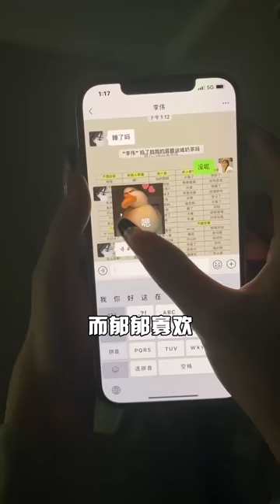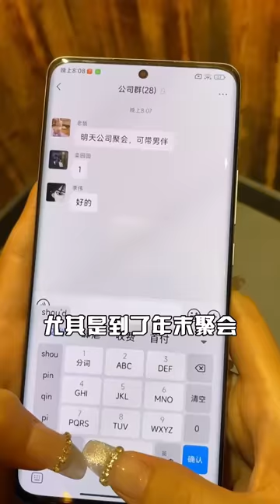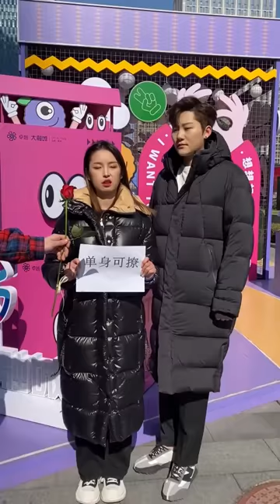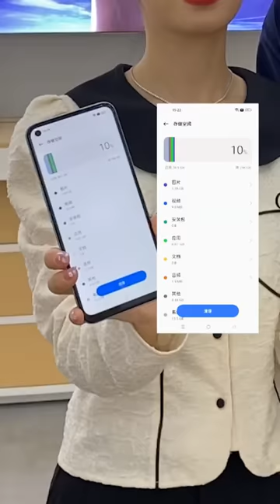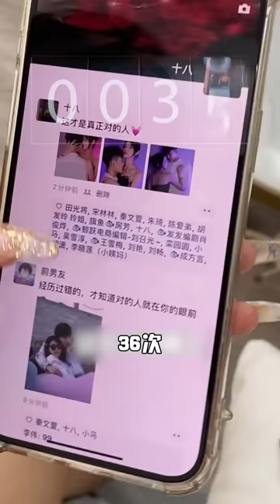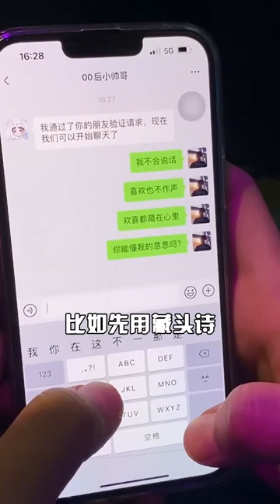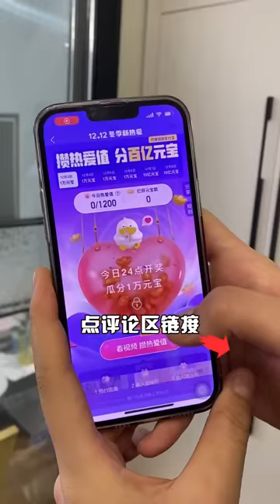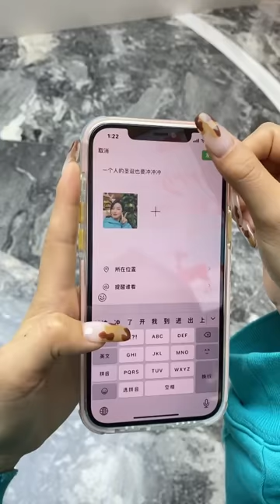拥有1米九的闺蜜，应对爸妈催婚更有经验了#闺蜜#催婚#搞笑